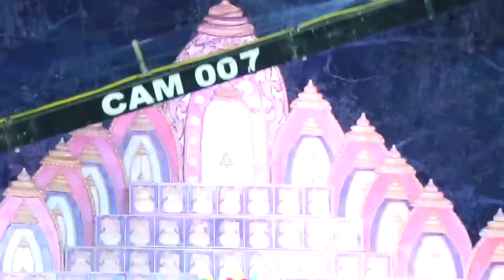Master Saleem Live | BamBhole New ShivBhajan | MasterSaleemLive 2019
VIDEO BY :- SPTV Sai Production TV

Master Saleem Live | Bam Bhole New Shiv Bhajan | Master Saleem Live 2019